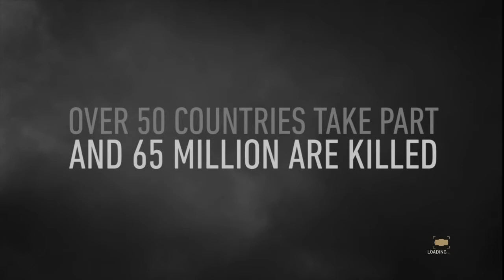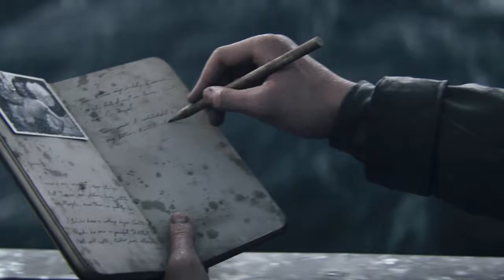Call of Duty: WWII - M1 P1